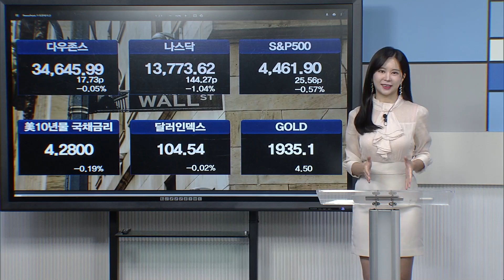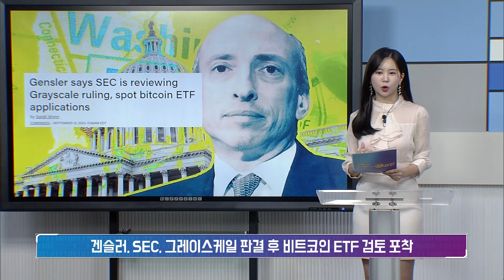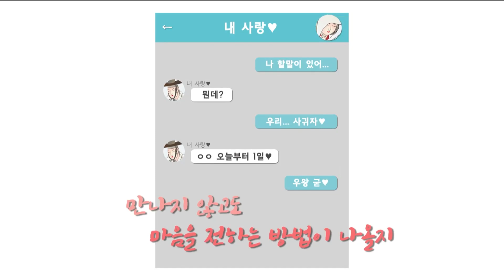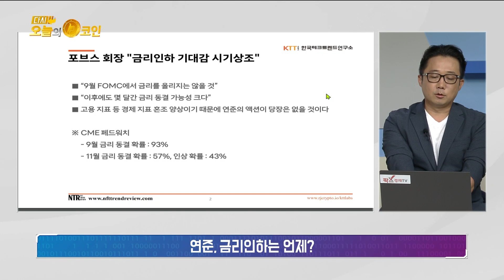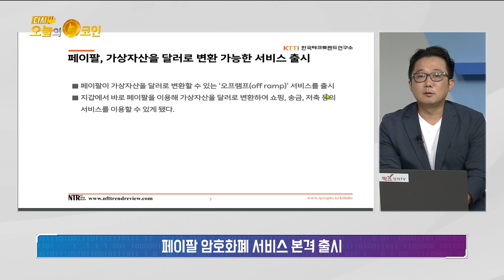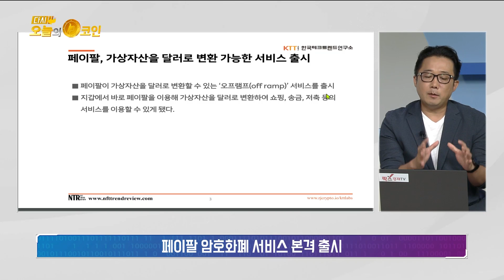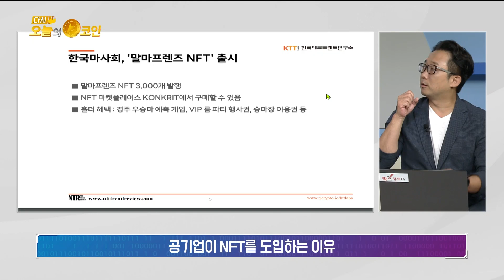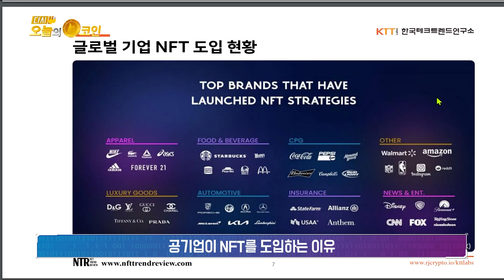연준, 금리인하 언제? / 범타임즈 NFT 리포트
주의/ 최근 관리자를 사칭하는 등 스캠댓글들이 기승을 부리고 있습니다